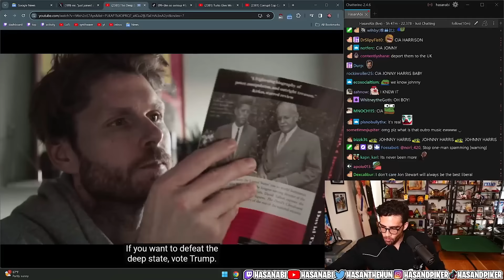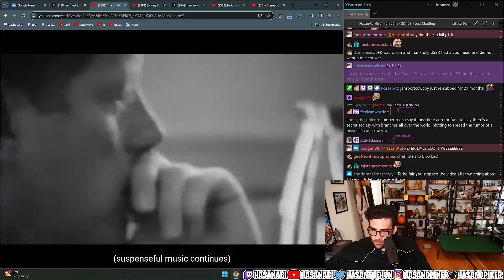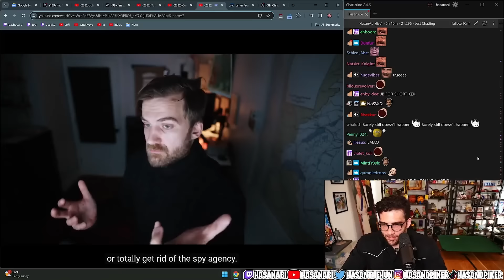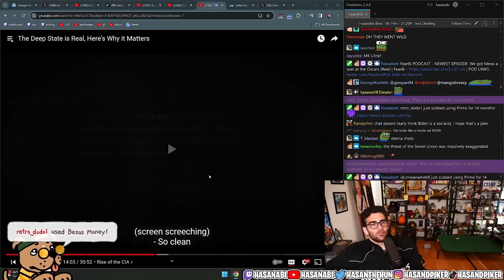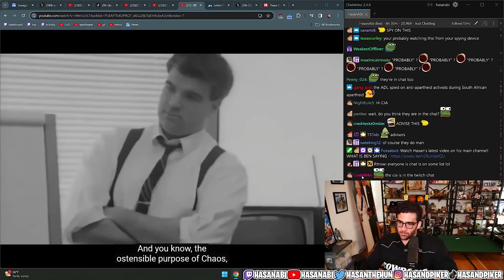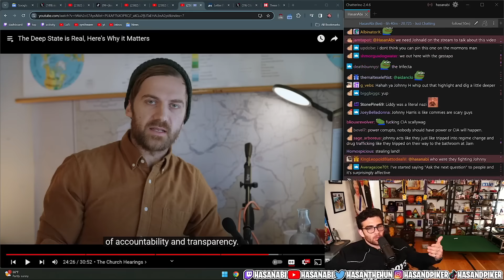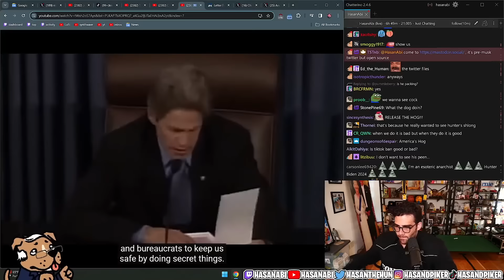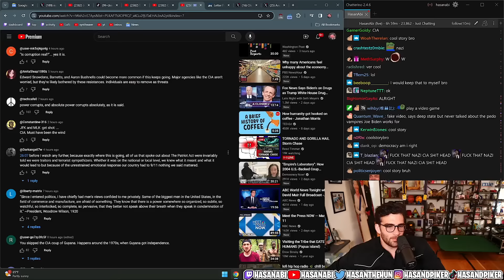The Deep State is Real, Here's Why it Matters | HasanAbi reacts to Johnny Harris